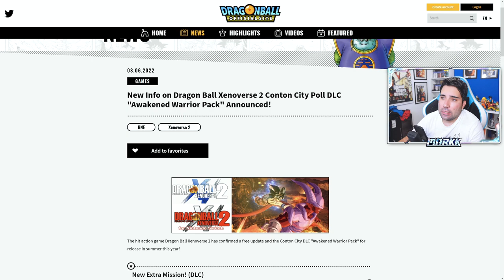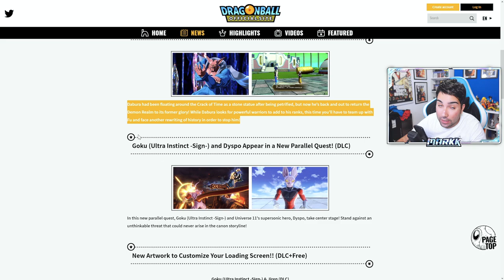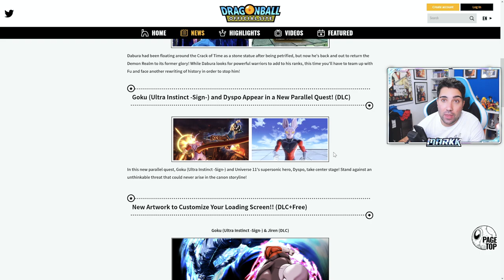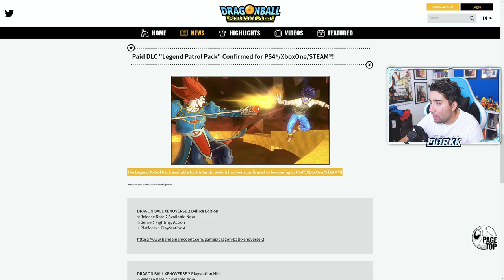NUEVAS MISIONES DLC 14! EL NUEVO DLC 14 de DRAGON BALL XENOVERSE 2